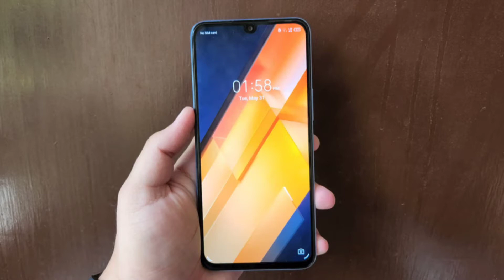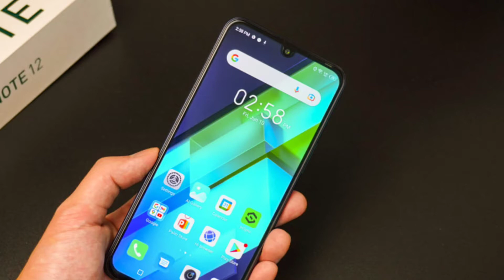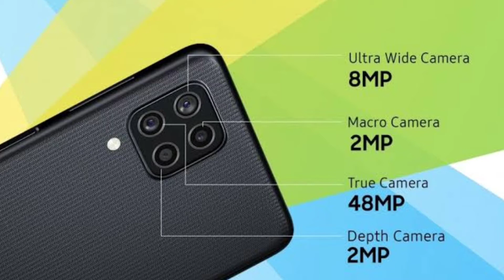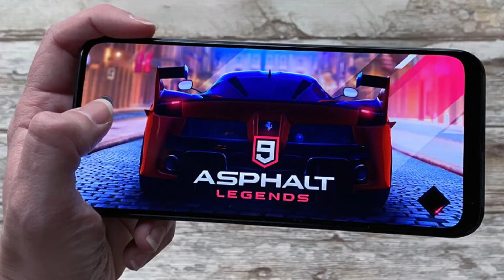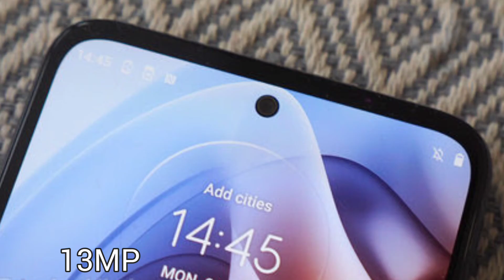Top 3 Best Super Amoled Display Phones Under 12000 in india 2022 |Best Gaming Smartphone Under 12000